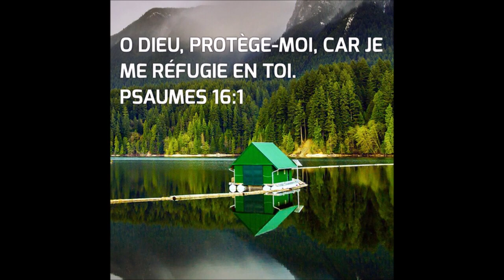3 PRÉCIEUX CONSEILS POUR ALLER PLUS LOIN AVEC DIEU - Partie 2/3 (exhortation)